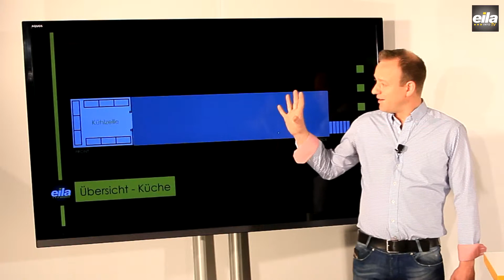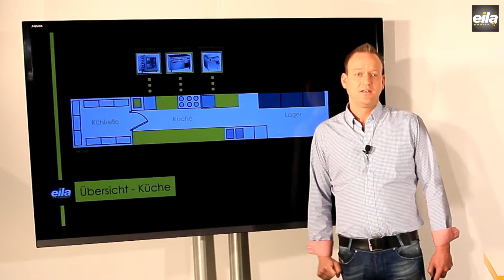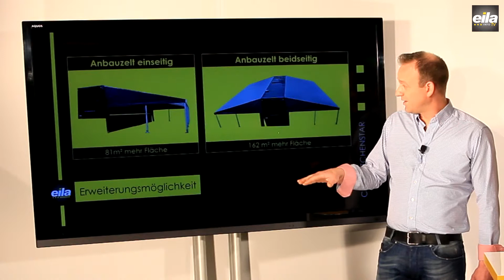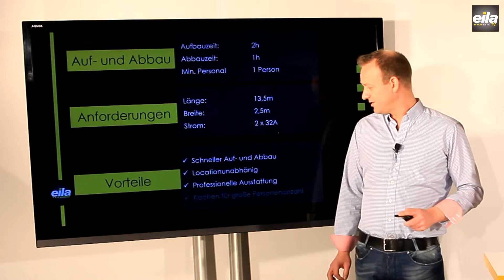Produktpräsentation des CS/EI_KITCHENSTAR (Küchenmobil)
Ein vielseitig einsetzbarer Küchen-LKW inkl. kompletter Gastronomieausstattung.